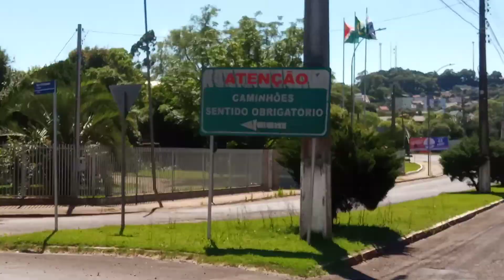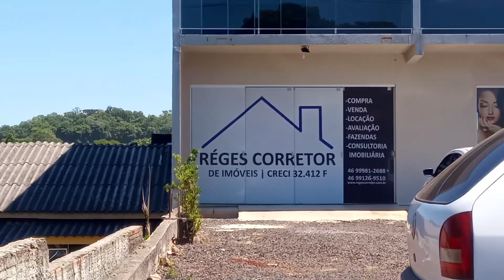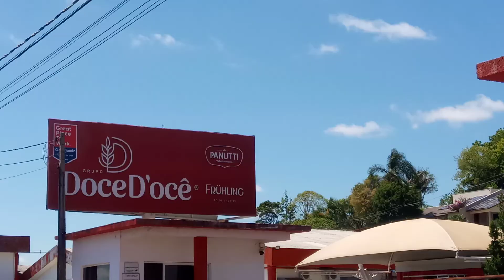CHOPINZINHO PR.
EM CHOPINZINHO MUITOS LOTEAMENTOS NOVOS, LINDAS AVENIDAS, FEIRA DOS AGRICULTORES TODA SEXTA-FEIRA.